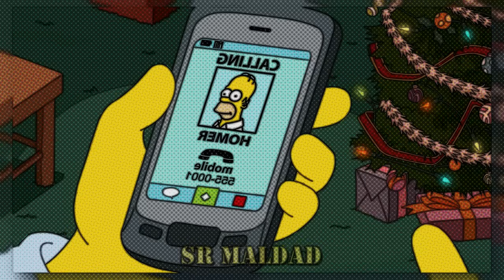Los Simpson | Temporada 26 | Resumen de Temporada